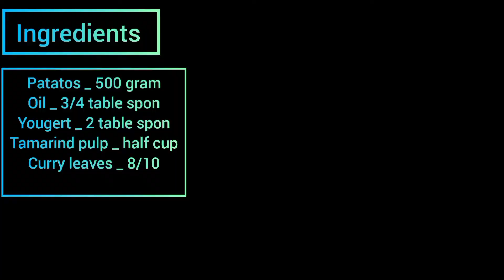Chatkara Aloo | Iska Chatpta Taste zaban Se Na Jae | Aloo Recipe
Ghar par bnaye chatpatay khaty Aloo itny mazaydar k bar bar bnayen ge AP.